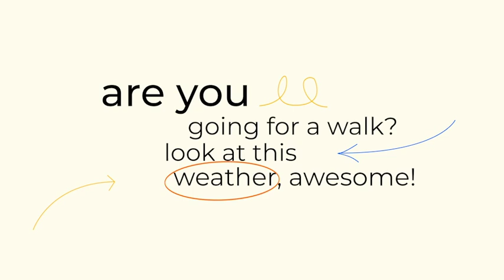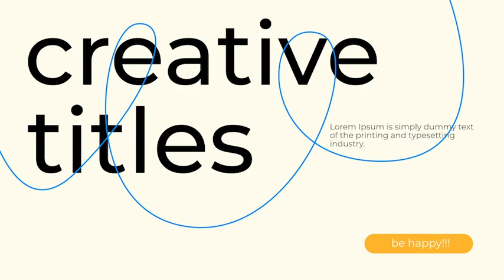Colorful Typography | Adobe Premiere Pro Template